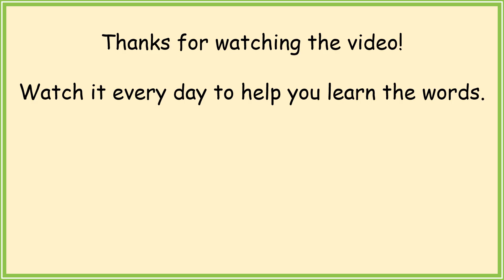Primary 2 Combined Review Video/Set 2